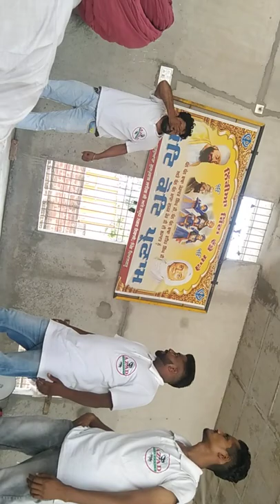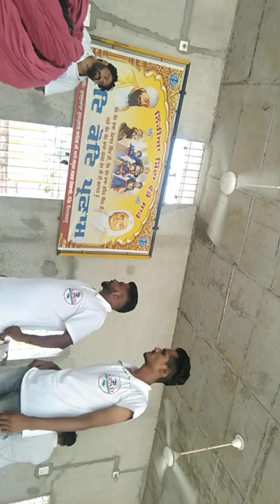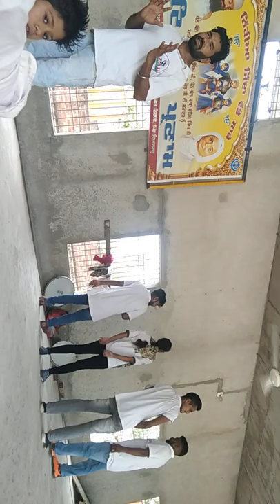ਵਾਤਾਵਰਣ ਸਿਹਤ ਮਿੱਟੀ ਅਤੇ ਹਵਾ ਨੂੰ ਬਚਾਇਆ ( play )